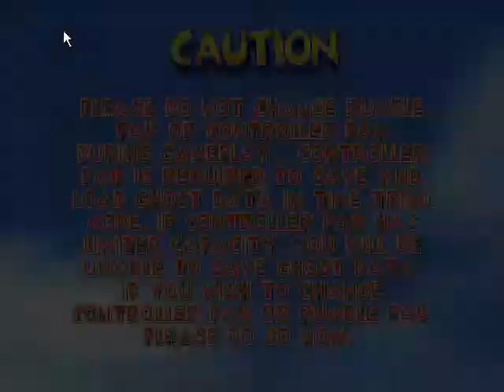Let's Play Diddy Kong Racing Part 1: Pedofile Elephant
The elephant makes many... creepy lines... PEDO...but yeah... this be ma second LP and i'd be keeping track of things
Balloons Aquired: Timber's Island 1-4: Dino Domain (Ancient Lake, Fossil Canyon Jungle Falls Hot Top Volcano, 4-8)
Boss Races: Tricky Race 1